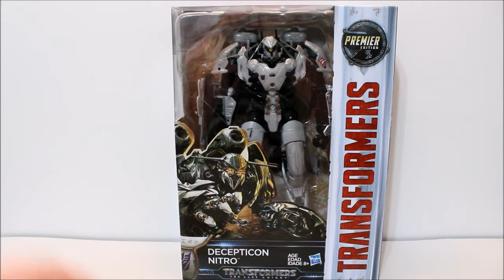(FR)Transformers The Last Knight: Nitro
Voici ma revue d'un de mes coup de coeur de la gamme The Last Knight, Nitro AKA la petite cousine de shockwave ou Nitro Zeus